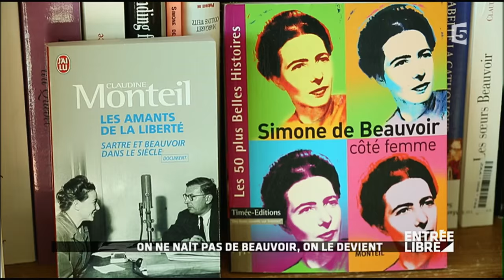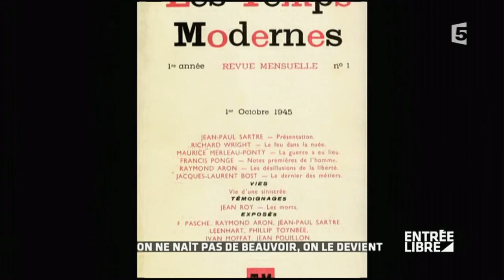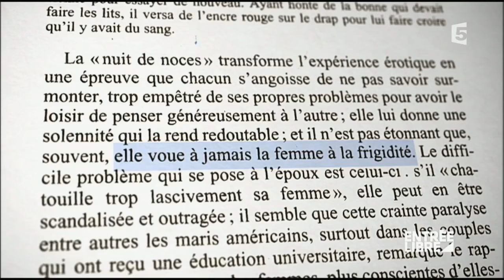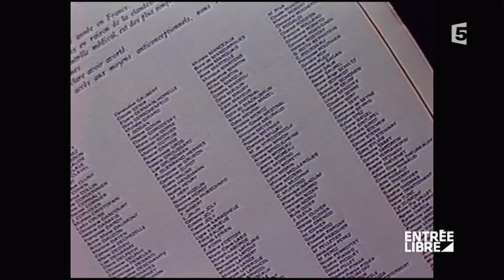Simone de Beauvoir, Incontournable et Révolutionnaire - Entrée libre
Du lundi au vendredi, Claire Chazal explore les multiples formes de la culture. Au menu, l'actualité culturelle des dernières 24 heures, des reportages sur des sujets éclectiques, ainsi que des rencontres avec des personnalités du monde des arts plastiques, du spectacle vivant, du cinéma et de la musique. Une fois par mois, un invité prend les commandes de l'émission et propose ses choix culturels. Au sommaire :

Cela fait 30 ans que l’écrivaine est décédée. Entrée Libre fait le portrait de Simone de Beauvoir, philosophe et romancière pionnière du féminisme. Comment son engagement s'est manifesté à travers ses livres et que reste-t-il aujourd'hui de son féminisme ?